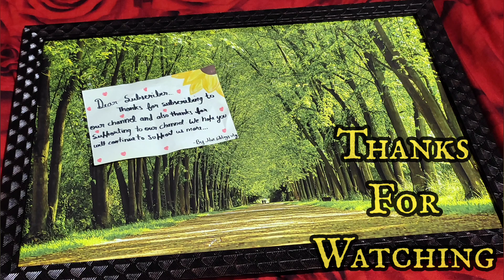surprise gift unboxing@aams embroidery &art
unboxing gift@aams embroidery &art